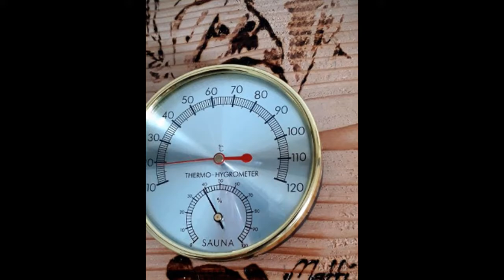Burning Matti Nykanen into wood - sauna art.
My husband makes art.😍Also the music is his. MezZLaNe